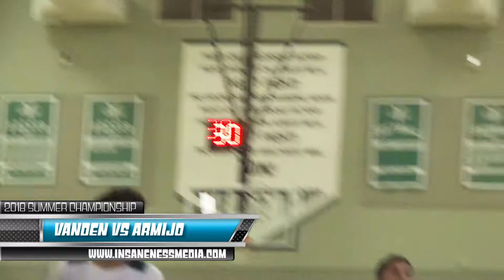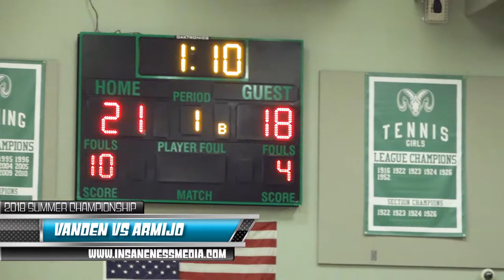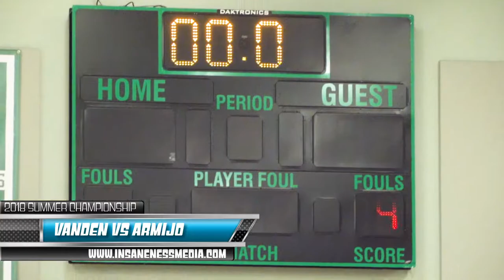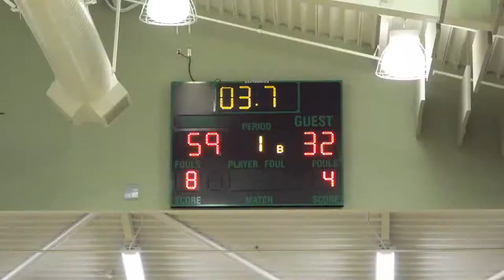JV Summer League Championship | Vanden vs Armijo | Dixon, CA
06.28.18 - JV Summer League Championship | Vanden vs Armijo | Dixon, CA
FULL GAME UPLOAD
Filmed with the Sony HXR-NX80 @ 120fps
Post Processed on Adobe Premiere Pro CC